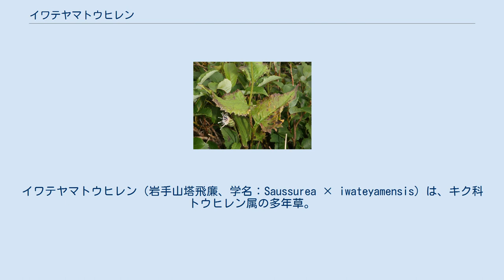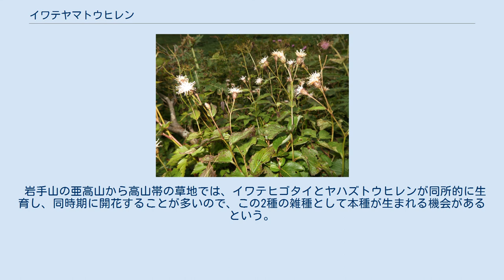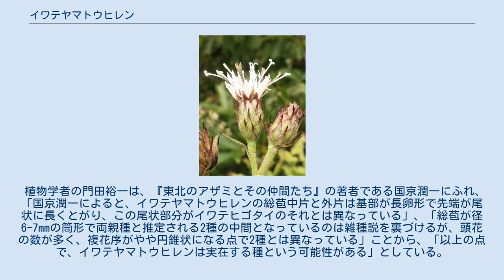イワテヤマトウヒレン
イワテヤマトウヒレン（岩手山塔飛廉、学名：Saussurea × iwateyamensis）は、キク科トウヒレン属の多年草。
岩手山の特産で、イワテヒゴタイ- Saussurea brachycephala とヤハズトウヒレン-S. sagitta の雑種とされる。
茎には葉柄から流れる翼はなく、稜がある。
花時には根出葉が枯れて、生存しない。
茎の下部につく葉の葉身は三角状卵形になり、基部は浅い心形から切形になる。
葉柄は短い。
 花期は8-9月。
頭状花序は散房状に少数がつく。
花柄は短い。
総苞は径6-7mmになる筒形で、多少クモ毛がある。
総苞片は7-8列あり、外片は長卵形で長さ7-9mm、基部の幅は2.5-3mmになり、密着・斜上し、先端は長く尾状にとがる。
内片は長さ11-14mmになり、外片より長い。
頭花は筒状花のみからなる。
果実は痩果となる。
 岩手県の岩手山特産で、同山の亜高山から高山帯の草地に生育する。
 和名イワテヤマトウヒレンは、「岩手山塔飛廉」の意。
 種小名（種形容語）iwateyamensis は、「岩手山の」の意味。
 岩手山の亜高山から高山帯の草地では、イワテヒゴタイとヤハズトウヒレンが同所的に生育し、同時期に開花することが多いので、この2種の雑種として本種が生まれる機会があるという。
 植物学者の門田裕一は、『東北のアザミとその仲間たち』の著者である国京潤一にふれ、「国京潤一によると、イワテヤマトウヒレンの総苞中片と外片は基部が長卵形で先端が尾状に長くとがり、この尾状部分がイワテヒゴタイのそれとは異なっている」、「総苞が径6-7mmの筒形で両親種と推定される2種の中間となっているのは雑種説を裏づけるが、頭花の数が多く、複花序がやや円錐状になる点で2種とは異なっている」ことから、「以上の点で、イワテヤマトウヒレンは実在する種という可能性がある」としている。